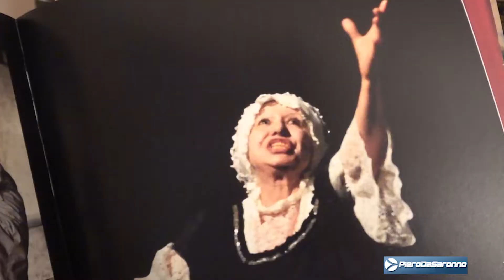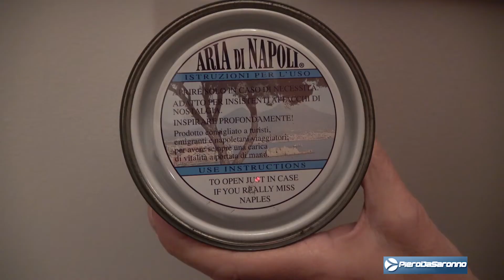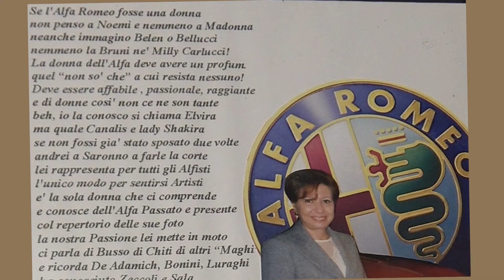Una vita con tante sfumature ... colorate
Elvira Ruocco intervistata da Mauro Busnelli